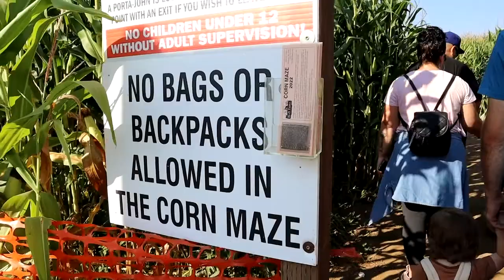PUMPKIN PATCH VLOG 2022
This years 2022 pumpkin patch vlog was a ton of fun. 2022 has held lots of memories, love, and laughter. Going to the pumpkin patch only added to the vault of memories that I will remember for the rest of my life.